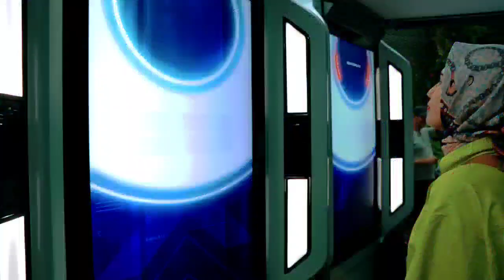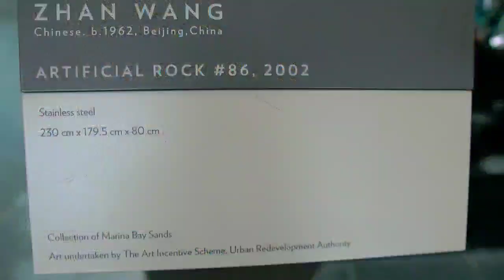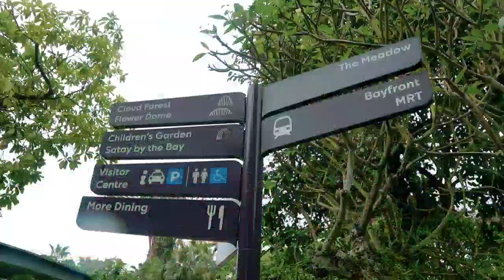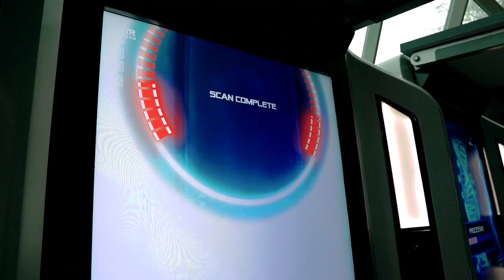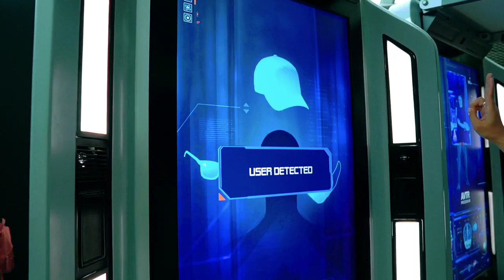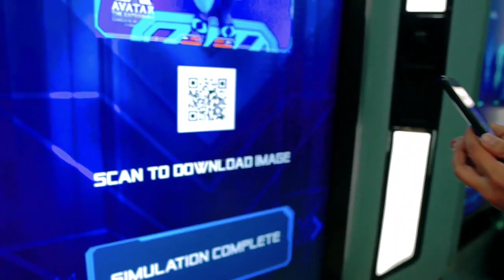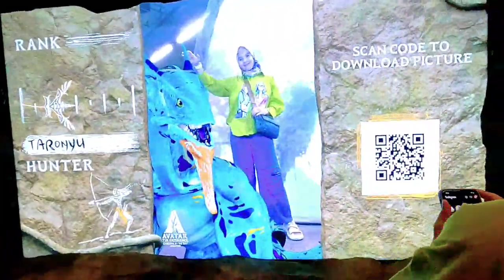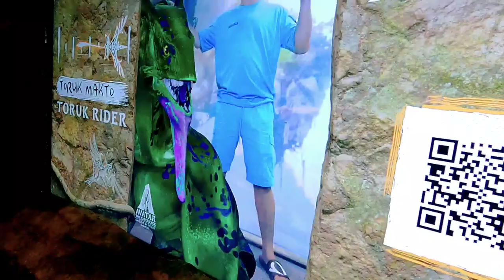keseruan di GARDENS By The Bay " CLOUD Forest , kita jadi Avatar